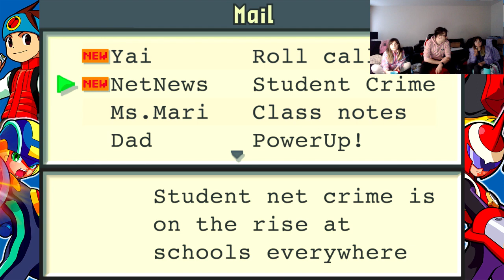Mega Man Installs Windows '98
The hottest new OS for your home computer!